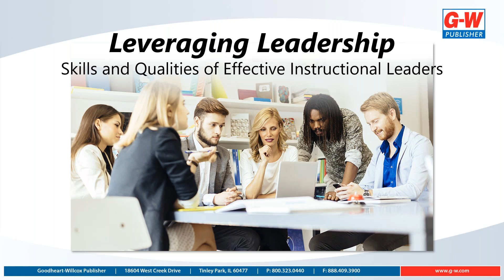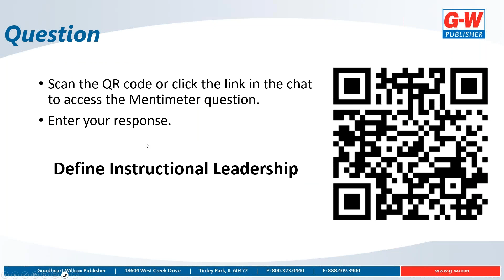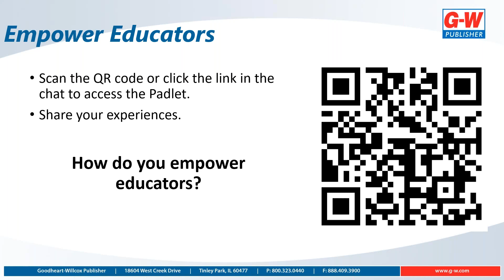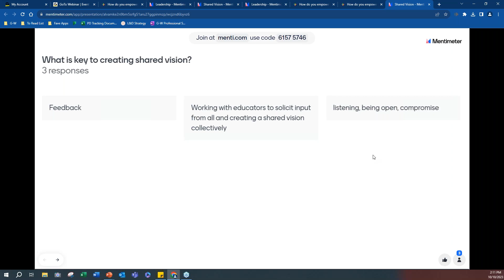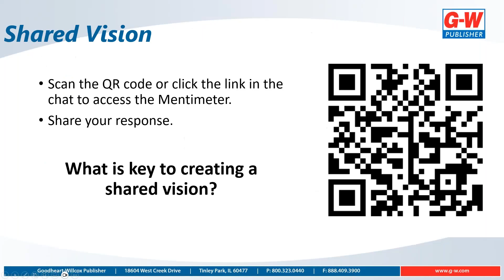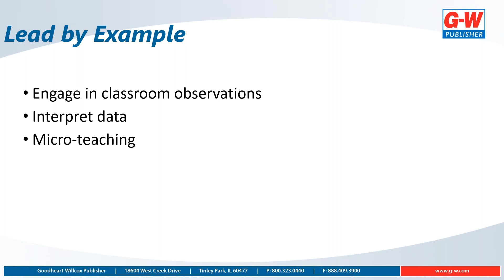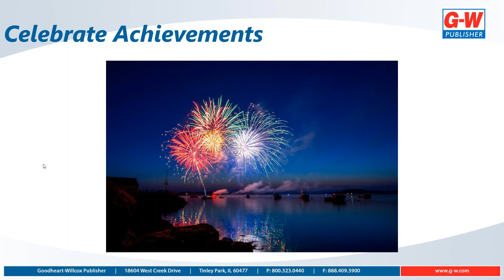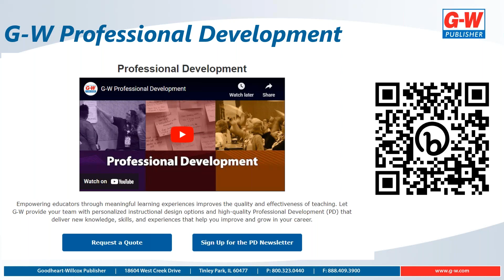Office Hours: Leveraging Leadership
30 Minute Professional Learning Webinar